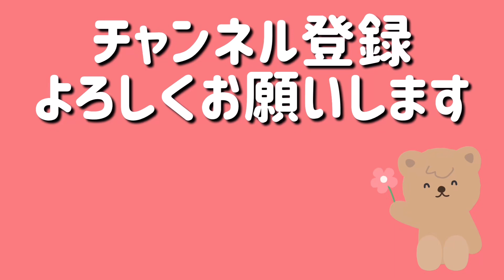鯉におやつあげがち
福岡県内の公園で
鯉におやつあげられるスポットです